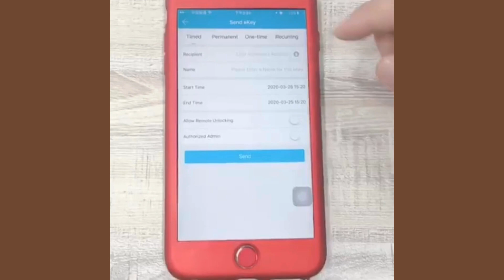Išmanioji durų spyna E300P TTLock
Aukštos kokybės išmanioji durų spyna Jūsų būstui. Puikiai tiks namams, nuomojamam būstui ar  viešbučiui. Centralizuotam durų užraktų valdymui naudokite išmaniąją programėlę TTLock arba kompiuterio programą skirtą WinOS. Elegantiškas ir modernus dizainas, patogi perbraukimo kortelė, greito atpažinimo piršto antspaudo funkcija ir penki atrakinimo būdai.

Tai modernus ir išskirtinio dizaino durų užraktas. Beraktės ir saugios durų užraktų valdymo sistemos, kai spynų valdymui nebereikia standartinių raktų. Idealus sprendimas Jūsų namams ir verslui.

Pritaikymo sritys: Biuras, butas, namas, mokyklos įėjimo durys, viešbutis ir kiti